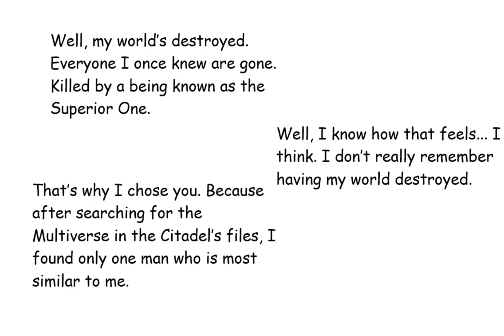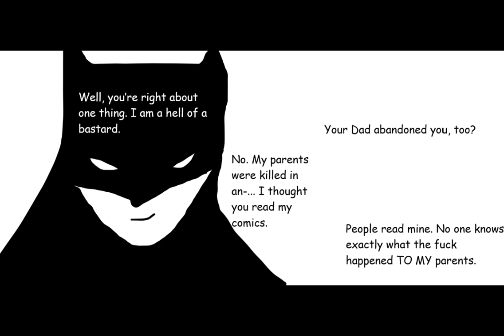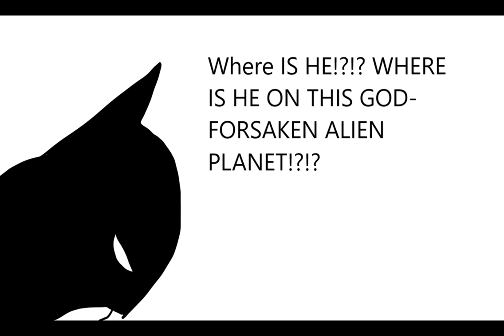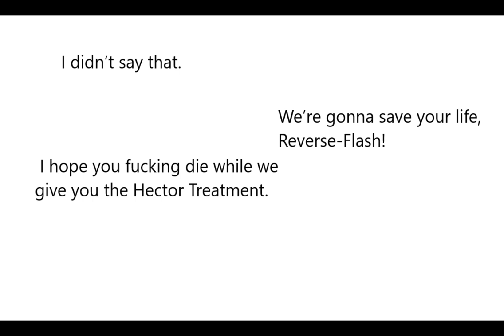BotG Manga Chapter 72: "Stepped Further"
The heroes encounter the Reverse-Flash.

0:00-Some Quips and Trips
0:40-Danger
1:30-Stepped Further
3:15-Walking to the Horizon